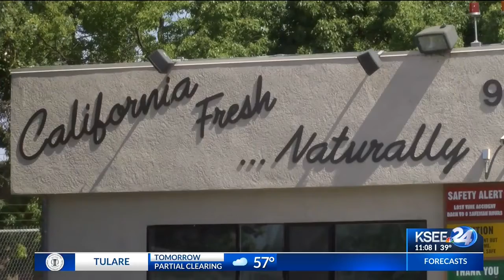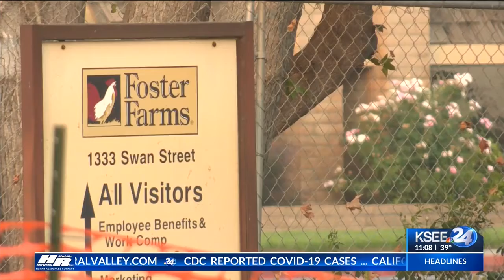UFW Restraining Order Granted Against Foster Farms